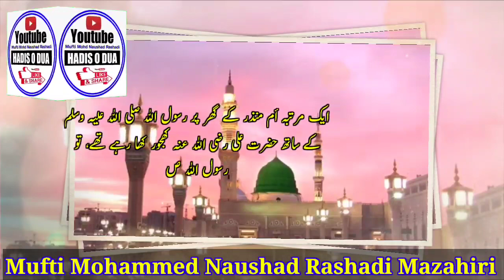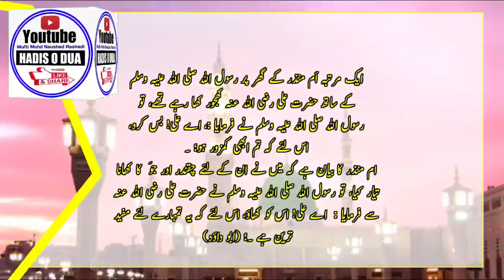چُقندر اور جَو بیمار کیلئے مفید ہے ||Beetroot and barley are useful for the sick|muftinoushadrashadi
چقندر اور جَو بیمار بیمار کے لئے مفید ترین ہے
Beetroot and barley are useful for the sick

Hi
Assalamu Alaikum:-

Hadis O Dua

Doston Is Video Me Beetroot Aur Barley Beemar Ke Liye Kis Tarah Fayida Mand Hai Hadis Kiya Bataya Gaya Hain Usi Ke Bare Me Batane Ki Koshish Ki Gayi Hai Ummid Hai Ke Aapko Yeh Video Pasand Aayegi

Mufti Mohammad Naushad Rashadi